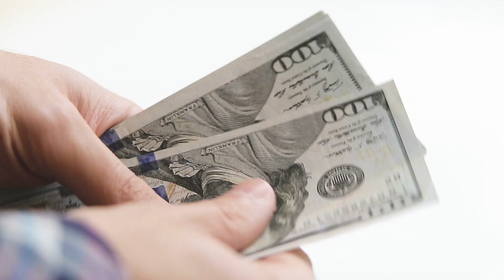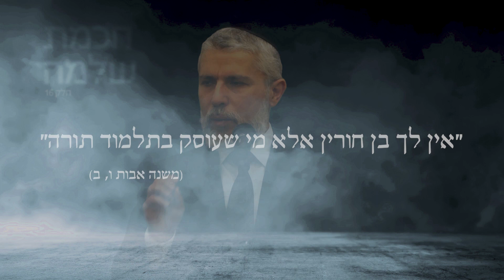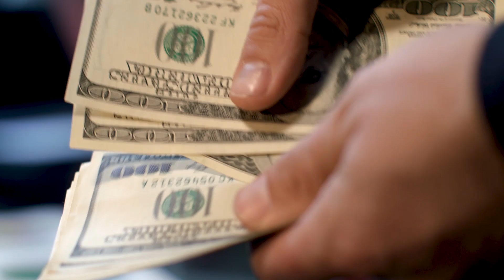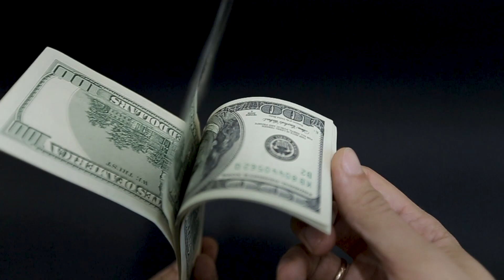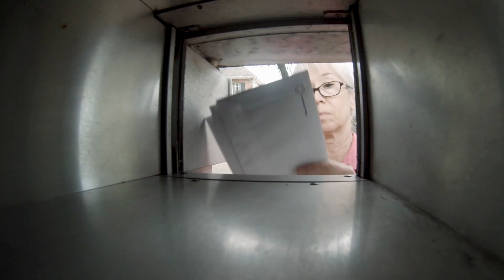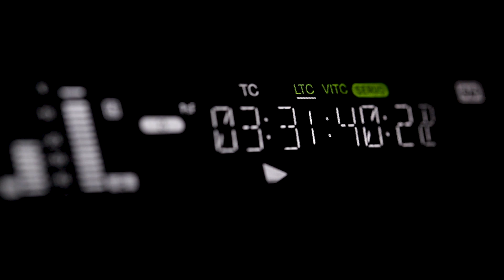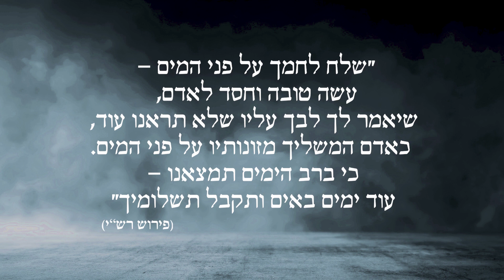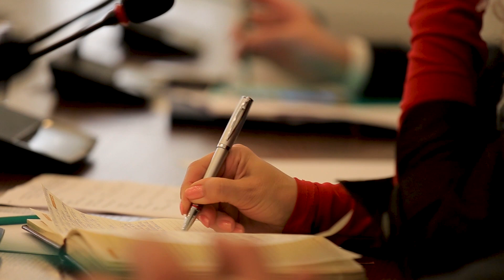מסרים מחכמת שלמה: פרק 16 - לחשוב קדימה - הרב זמיר כהן HD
הרב זמיר כהן מבאר את ספר קהלת מתוך ניסיון להבין מעט מדברי חכמתו של שלמה המלך, על פי מסרים הנוגעים למציאות חיינו בעבודת המידות, שלום בית, כוחות הנפש, חינוך ילדים ועוד. לפניכם פרק 16